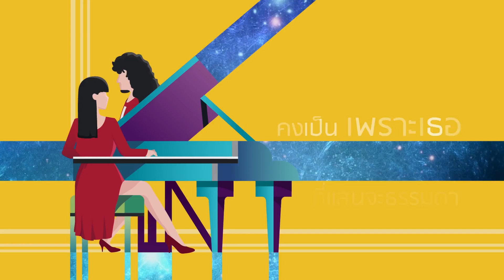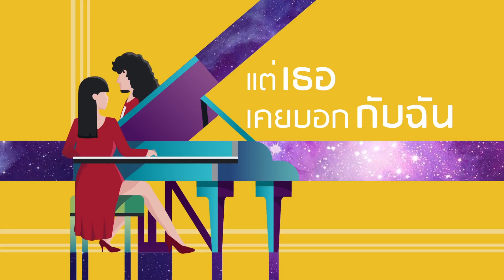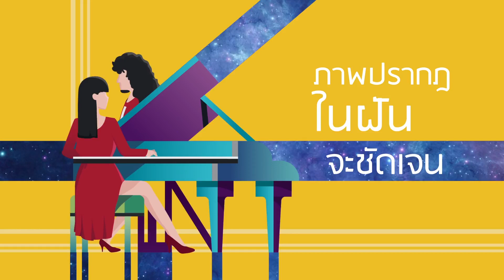13J - วงต๋อง { Official Lyrics Video }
- 13J
- วงต๋อง
- วีรากร แก้วกังวาล  (Vocal)
- นิรวิทย์ นิวรณุสิต  (Guitar)
- วิชชุดา ปิ่นทอง  (Piano)
- ภูเบศ ปันติ (Percussion)
- พชร อำไพเอี่ยมตระกูล (Bass)
- เจษฏา จันทร์สิงห์ illustratio

  ในวันนึงที่ฉันนั่งร้องเพลงอยู่ ในห้องนี้ที่มีเพียงเสียงเปียนโน
แหละเสียงของฉัน ทันใดนั้นเธอเดินเข้ามา
หยุดอยู่ตรงนั้นฉันจึงหยุดร้อง หันกลับไปมองใครกันมาทำอะไร
ทำไมเธออยู่ตรงนั้น เธอบอกเธอขอได้ไหม
ห้องนี้มันมีเปียนโนหลังโปรดของเธอ ฉันเอ่ยออกไปจะเป็นไรมั้ย
ถ้าฉันจะขอนั่งฟังเธออยู่ตรงนี้
*  ฉันปรบมือด้วยความชื่นชม หลังจากที่เธอบรรเลงเพลงจบ
บทเพลงที่ทำให้ฉันครึ้นแครง ทำให้ฉันได้มีความสุข
ลืมเลือนเรื่องราวความทุกข์ คงเป็นเพราะเธอที่ทำให้เพลงๆนึง
ที่แสนจะธรรมดา รู้สึกพิเศษทุกครั้งเมื่ออยู่ใกล้ๆเธอ
** ฉันแอบคิดถึงภาพฝันที่ฉันปรุงแต่งมันขึ้นมา
เห็นภาพเธอและฉันจับมือและเดินไปพร้อมๆกัน
แม้ว่าสิ่งที่เห็นนั้นมันอาจจะดู เลือนลาง
แต่เธอเคยบอกกับฉัน ว่าก่อนจะนอนหลับฝัน
หากใครได้ใส่แว่นนั้น ภาพปรากฎในฝัน จะชัดเจน
ถ้าหากวันใดที่ฉันไม่ได้พบเธอ คงไม่ได้เจอรอยยิ้มของเธอ
ที่ทำให้โลกของฉันสดใส อ้าอา...
อีกไม่นานทั้งเธอและฉันเราคงต้องจากกันไป
อาจเป็นเพราะว่าโชคชะตา นำพาเรามารู้จักกันช้าเกินไป อ้าอา...
เวลาที่เหลือ ไม่ว่าจะร้ายจะดียังไง จะบอกถึงความในใจให้เธอได้รู้
เอาไว้ ก่อนเราจะต้องจากกัน